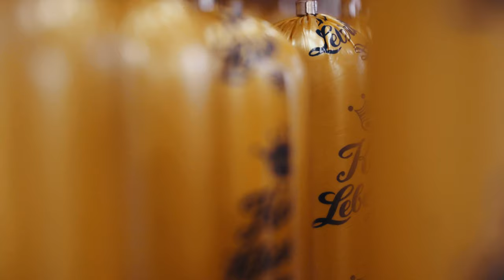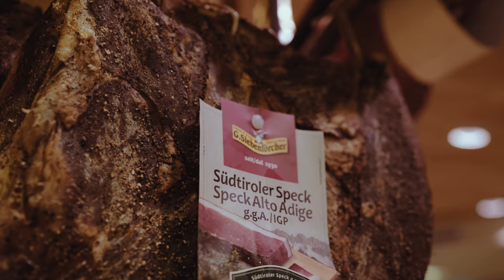Metzgerei G. Siebenförcher (GERMAN) | Imagefilm | UPPER MEDIA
Hey guy's, this is our brand new Imagefilm, we made for Siebenförcher, cut and filmed by us!

- Equipment: Camera:
* 1. Lense: Kit Lense - 16-50mm Power Zoom
* 2. Lense: Sigma 30mm f 1.4
* 3. Lense: Sony SEL-P18105G G
* 4. Lense: Sony SEL-35F14Z Zeiss
* Drone: Dji Mavic Air (Black edition)

- Programms:
* Cut: Adobe Premiere Pro CC2020
* Thumbnail: Adobe Photoshop CC2020 + Adobe Lightroom 5